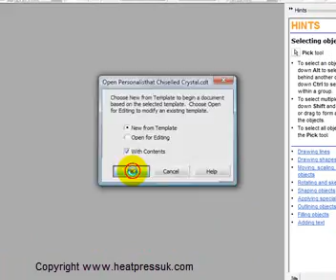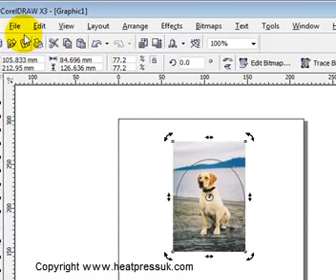How to use Crystal Transfer ( deisgn on your PC) video 1 of 2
This video shows how to creat your crystal image on your PC using our templates in corel. Part 1, to see how to produce printed image onto crystal see part 2.